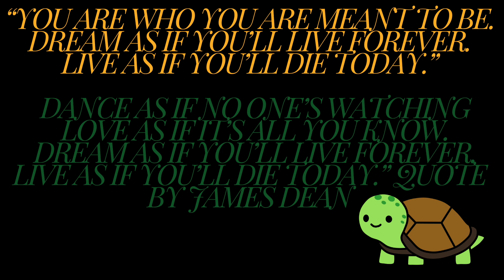Daily Announcements: Monday, September 9, 2024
¡Es lunes! Tenemos deportes destacados, fiesta de cumpleaños y la motivación que necesitas para comenzar bien la semana.
It is Monday! We have sports highlights, birthday bash, and the motivation you need to start your week right.